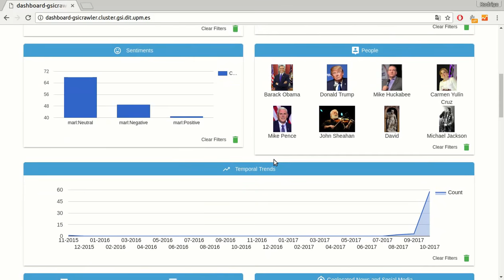GSICrawler Demo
Demo of the GSICrawler tool created by GSI-UPM, which allows the user to crawl content from the web, analyze it and store it.